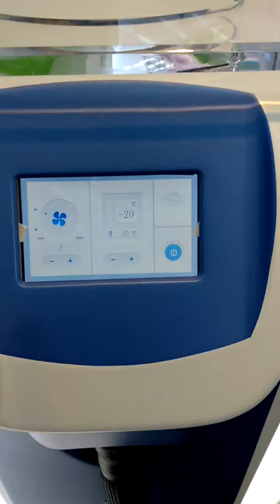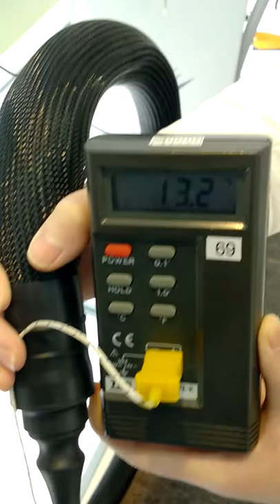Skin air cooling machine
Temperature test video